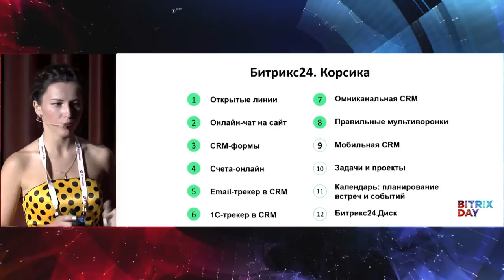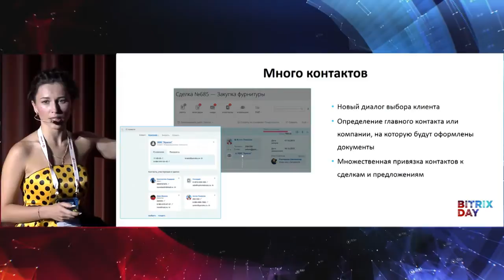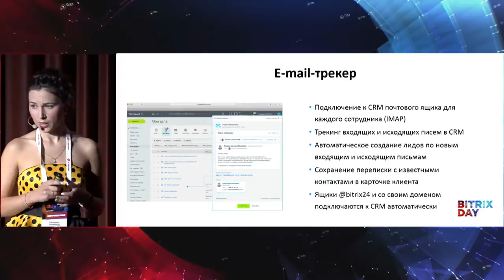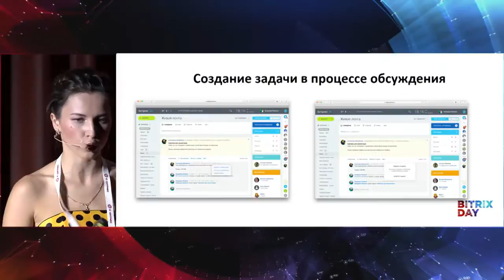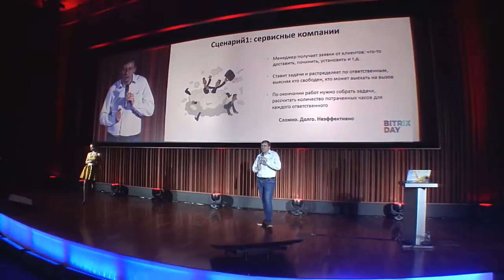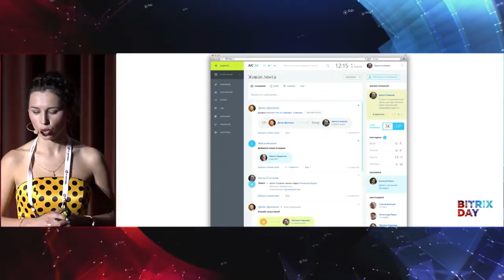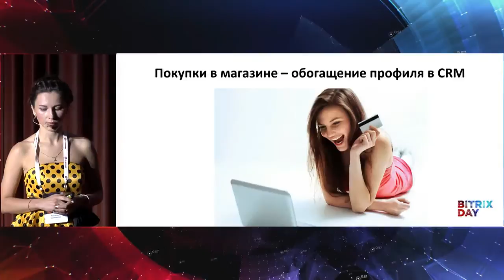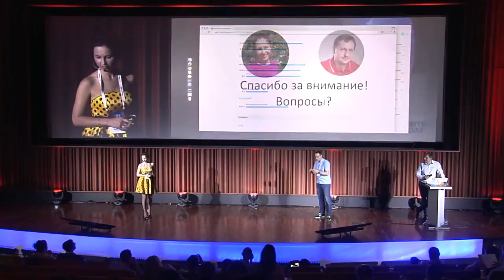Битрикс24: живая лента, задачи, диск. Новинки, планы, обсуждение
Юрий Волошин, продукт менеджер «1С-Битрикс»
Екатерина Шеленкова, продукт-менеджер Битрикс24